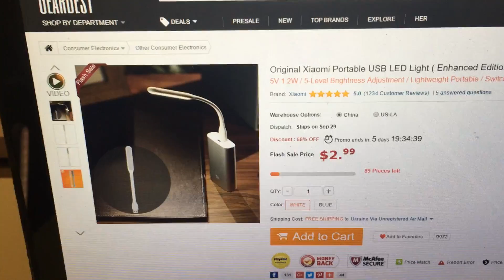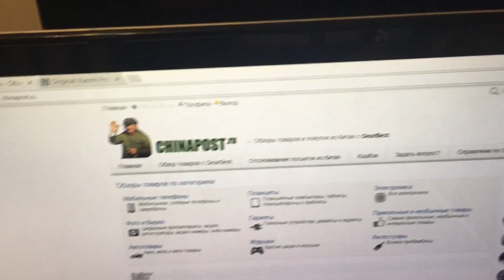Обзор Xiaomi Mi LED Portable USB Light Enhanced Edition с GearBest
Цена: 3$
Бесплатная доставка по всему миру